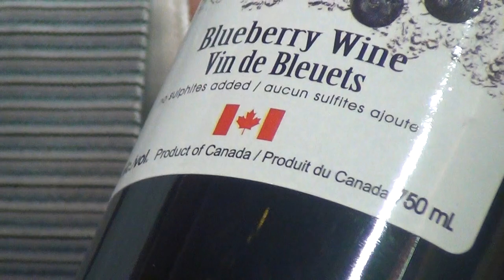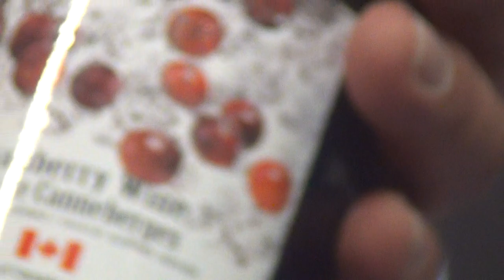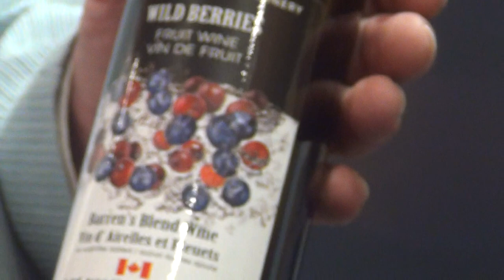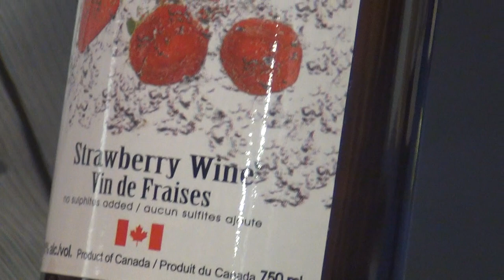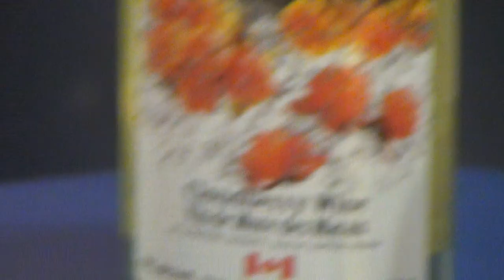Award-Winning Wines Made with Newfoundland Berries - Markland Cottage Winery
Marek Krol, President and Owner of Frozen in Time Ltd, is at the SIAL Canada Show 2017 to proudly show Markland Cottage Winery's award-winning wines. Handcrafted with pure and pesticide-free wild Newfoundland berries.

SIAL Canada Show at the Enercare Centre on May 2–4, 2017